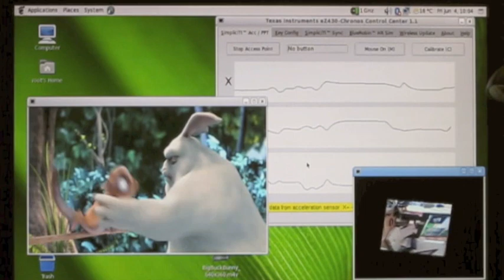Beagleboard LinuxTag 2010 demonstration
Small movie to show the features of the omap3: full GNOME desktop, DSP decoding h264 video, the 3D core rendering an USB webcam stream onto a cube and communicating wirelessly with the Chronos ez430 watch